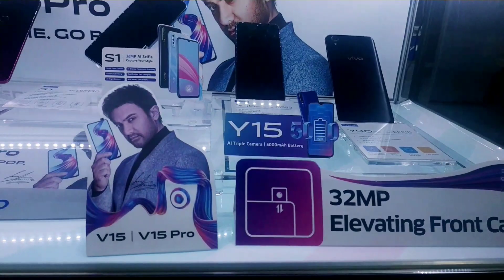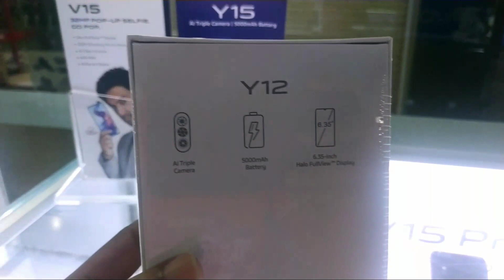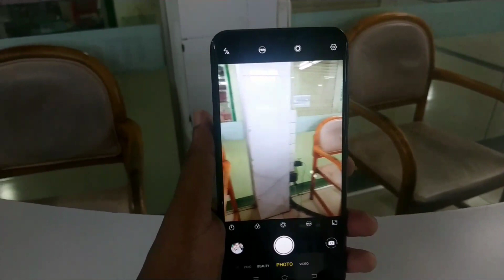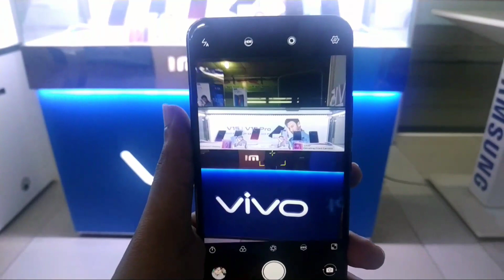Vivo Y12 price in Bangladesh | vivo y12 review in Bangla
Vivo y12
Price  16,990
Ram: 3/4
Rom 64
Battery 5000mAh
BAD Boy jr tv